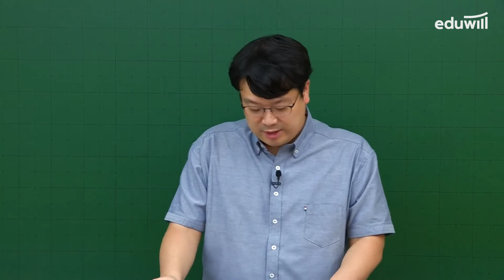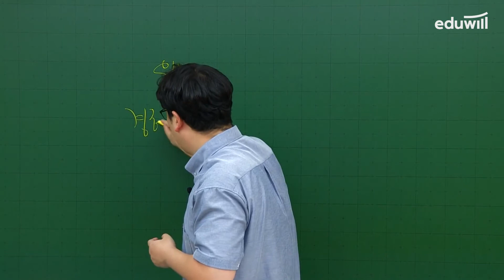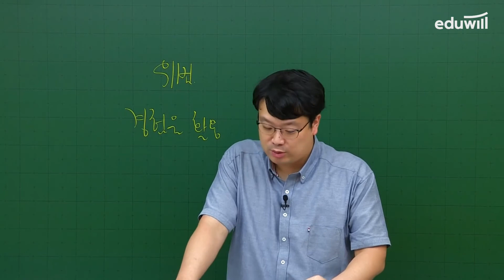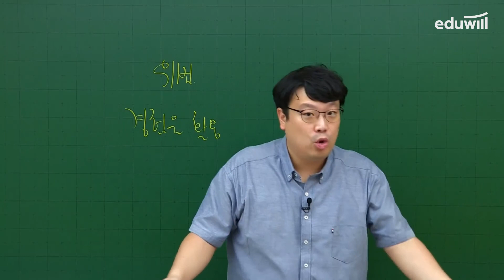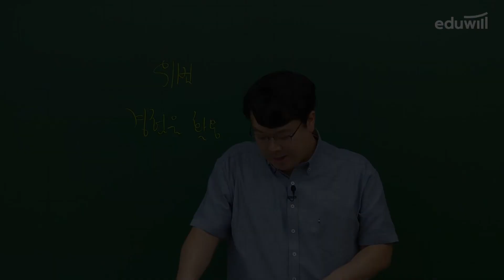군무원 행정법 기출해설특강 1강-① [2020 군무원 기출 문제 최초공개]｜양승우 교수｜내일은 공무원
🚨최초 공개된 군무원 기출문제,🚨
전과목 해설강의를 한번에 듣고싶다면?

이제 군무원 복원 문제 찾아 헤매지 않아도 됩니다!
💚에듀윌 군무원 기출문제 최초공개💚
에듀윌 군무원 행정법 양승우교수의
해설강의를 지금 바로 확인하세요!!